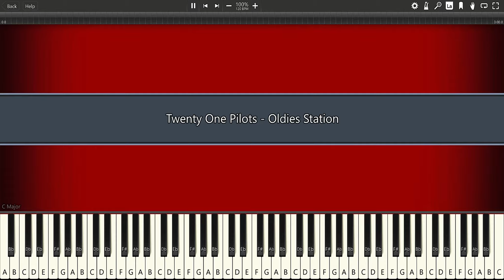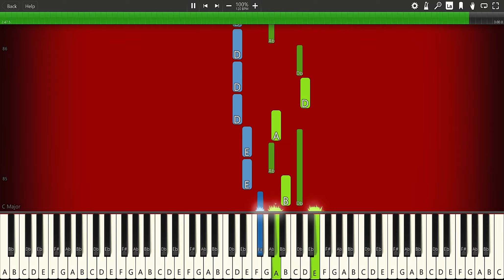Twenty One Pilots Oldies Station PIANO TUTORIAL